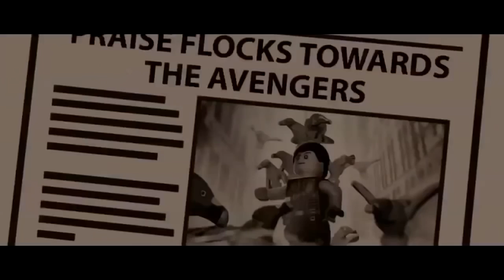Lego Marvel Avengers Lego SuperHeroes Iron-Man Lego Hulk Smash Captain America Movie for the kids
Lego Marvel Avengers Lego SuperHeroes Iron-Man Lego Hulk Smash Captain America Movie for the kids to have fun watching this nice long video to keep them entertained while having fun.